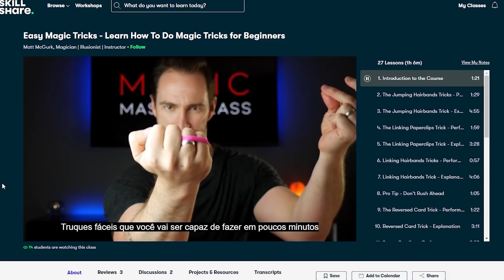Como Fazer um Super Organizador de Papelão, Paper Squishy, Moeda Mágica e Experimentos Incríveis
As primeiras 1.000 pessoas que clicarem nesse link terão 1 mês grátis de Skillshare para que possam começar a explorar sua criatividade hoje!

        ⭐⭐⭐ *PROMOÇÕES* ⭐⭐⭐
✅ _Indicações que uso no meu dia a dia_ ✅

480